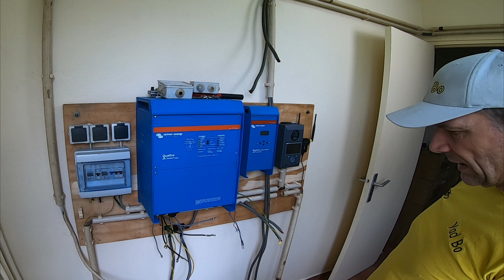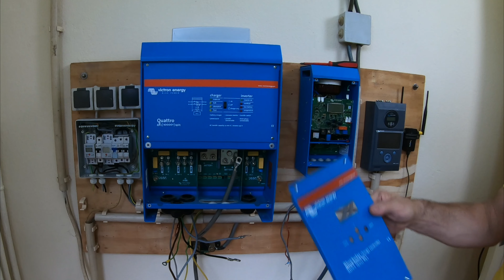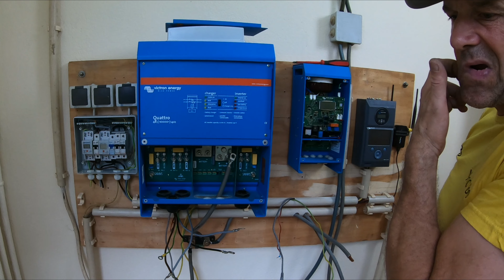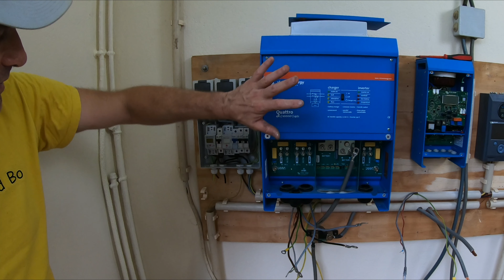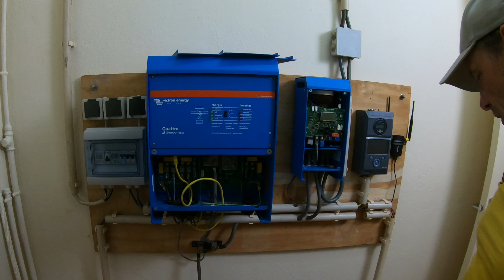Victron Quattro Installation Teil1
Die Gurilla-Anlage läuft - es wird Zeitdas der Big Boy Quattro wieder "anne Maloche" kommt.

Hier der Wiederaufbauf der "Großen" PV-Anlage.
Der Sound is mäßig, sorry dafür , dreht halt den Bass etwas raus.